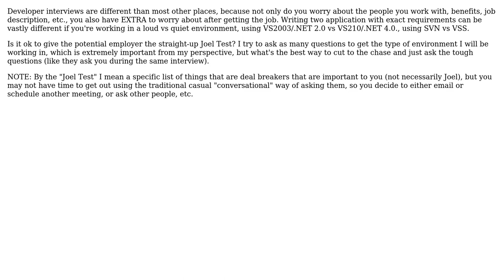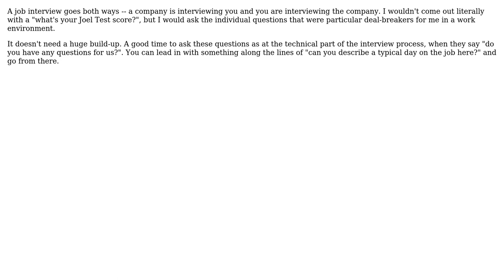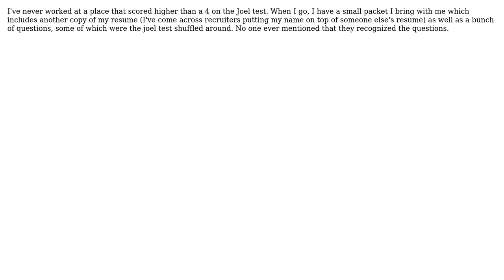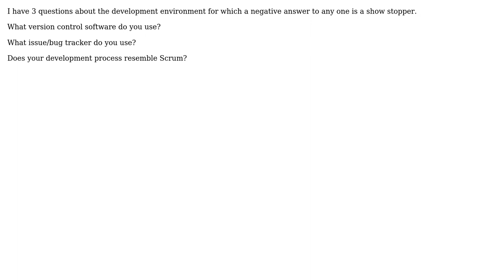Is it bad etiquette to ask a potential employer how they score on the Joel Test?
Software Engineering: Is it bad etiquette to ask a potential employer how they score on the Joel Test?

With thanks & praise to God, and with thanks to the many people who have made this project possible! | Content (except music & images) licensed under CC BY-SA | Music | Images & others | With thanks to user Tangurena user Ryan Hayes user koenmetsu user JBRWilkinson user gnat user Adam Lear and the Stack Exchange Network Trademarks are property of their respective owners. You are responsible for your own actions.